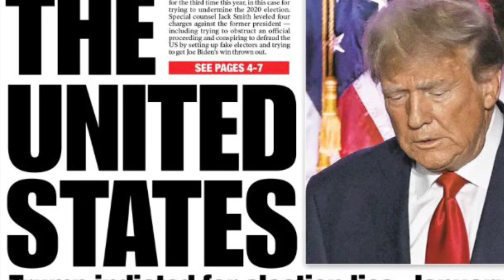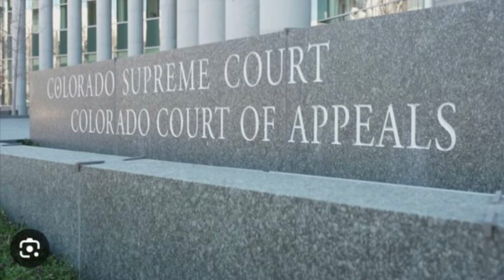Colorado Failed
The Other Brother predicts a reversal